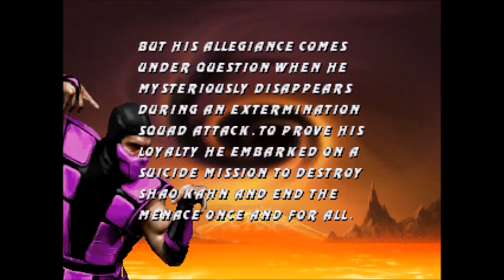Mortal Kombat series - All Rain's Endings! (MK Trilogy - MK1 (2023))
what's going on, my fighting game crew, this is axel here, and we have an very fun mortal kombat content for u guys today.
alright, today's this video: this is my 22nd episode for the remastered version of my MK series all endings with all MK1 / 12 characters. so, last time, l did all endings for another one of my favorite MK character in the franchise since MK2, baraka for MK2 all the way to MK1 / 12's endings. u should probably go watch it first. check it out the video if u want to know more about all endings of the general of the tarkatan horde himself
so today, next up: he's one of my top 3 favorite male ninjas in MK series, next to sub zero & scorpion: the Demi-God, son of the God Argus and half-brother to the Demi-Gods Taven and Daegon, Rain: starting up with MK Trilogy all the way to MK1 / 12 (2023).
so, if u guys want to see more MK series all endings with all MK1 / 12 characters.

Rain is a fighting games character in the Mortal Kombat series. The Demi-God son of the God Argus and half-brother to the Demi-Gods Taven and Daegon, Rain is a treacherous Edenian Prince wishing to claim the Outworld throne while seeking revenge against his father for the death of his mother.

Rain made his debut in the original Ultimate Mortal Kombat 3 as a gag character before gaining an expanded backstory and being playable in the game's home console versions, becoming a recurring character in the series. He later returned as one of the many playable characters in Mortal Kombat: Armageddon. Rain would appear in Mortal Kombat (2011) as a playable character through DLC as part of the Season Pass.

Rain appeared in Mortal Kombat X as a non-playable fightable character while also serving as a minor antagonist in the game's Story Mode. He returned again in Mortal Kombat 11 as a playable character through DLC as part of the Kombat Pack 2, becoming the first character in Mortal Kombat history to appear in more than one game as a downloadable character.

A new version of Rain returns in Mortal Kombat 1 / 12, serving as an antagonist in the game's Story Mode. A variant from a different timeline appears as a central character in the Khaos Reigns Story Mode expansion.

Mortal Kombat is a media franchise centered on a series of fighting video games originally developed by Midway Games in 1992.

The original Mortal Kombat arcade game spawned a franchise consisting of action-adventure games, a comic book series, a card game, films, an animated TV series, and a live-action tour. Mortal Kombat has become the best-selling fighting game franchise worldwide and one of the highest-grossing media franchises of all time.

The series has a reputation for high levels of graphic violence, including, most notably, its fatalities, which are finishing moves that kill defeated opponents instead of knocking them out. Controversies surrounding Mortal Kombat, in part, led to the creation of the Entertainment Software Rating Board (ESRB) video game rating system. Early games in the series were noted for their realistic digitized sprites and an extensive use of palette swapping to create new characters. Following Midway's bankruptcy, the Mortal Kombat development team was acquired by Warner Bros. Entertainment and reestablished as NetherRealm Studios.

so, l hope u enjoy for my 22nd episode of remastered version of my MK series all endings with all MK1 / 12 characters video, and uh, l'll be back to some more fighting games character themes versions, fighting games playthroughs or maybe game over compilation content very soon as possible.
also be sure to u guys don't forget SMASH the like button, comment & subscribe to the fighting game content, l'm greatly appreciate that. and again, we're trying to hit 3K subscribers on my channel. if we hit 3K subscribers, l will be playing through SF3 3rd strike's playthrough series on arcade version, so, if u guys want to see the first SF3 3rd strike playthrough series on arcade? just let me know.
that being said, l hope u enjoy for my 22nd episode of remastered version of my MK series all endings with all MK1 / 12 characters video, l see you for more fighting game content very soon :)
enjoy & I'll catch you guys on the fighting game crew!